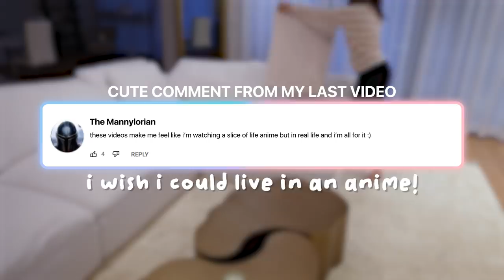mizkif ruins my vlog | OTV & apartment cleaning! ✨ IRL Diaries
helloo everyone ✨mizkif visits LA and nearly ruins my clout couch :') hope you guys enjoy the BTS~

♡ click 4 links ♡